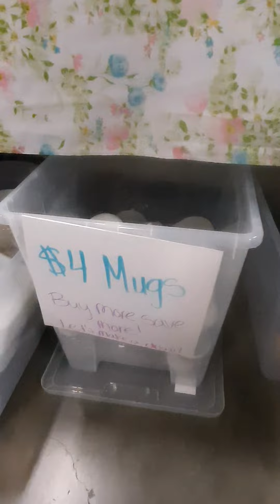What will I find?!?! The Northwest's Largest Garage Sale!